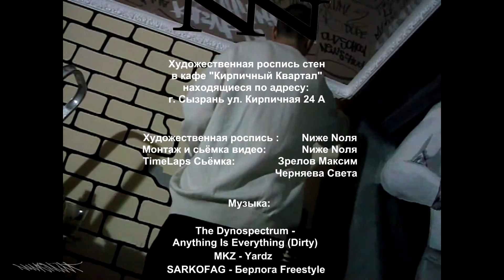ART CREATION by Nиже Nоля 9. Кирпичный Квартал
Художественная роспись стен в кафе "Кирпичный квартал" г. Сызрань